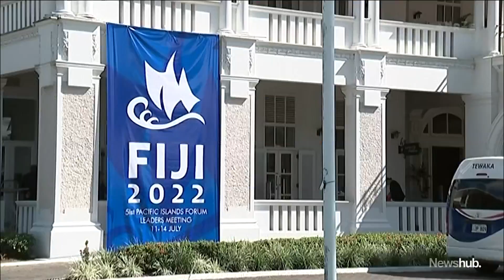Hopes Ardern's climate funding boost in Fiji could also help counter China's influence | Newshub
The Government has just given $10m to a Fijian project to make crop seeds in the Pacific more resilient to climate change. Climate is the main concern for Pacific nations, and New Zealand hopes that boosting climate funding might counter China's creeping influence in the region. Climate Correspondent Isobel Ewing is at the Pacific Islands Forum in Suva.